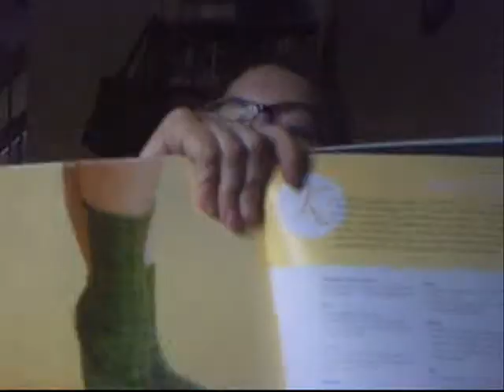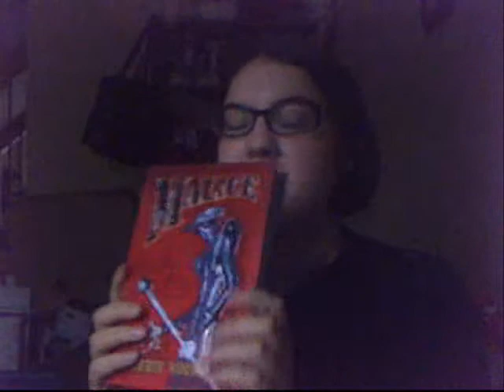e 010 - Home, Sweet Home